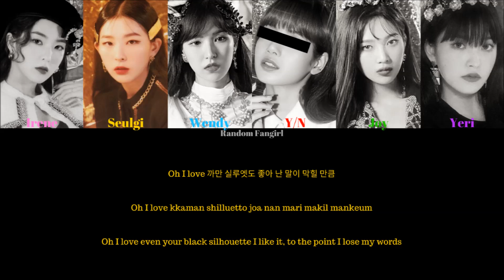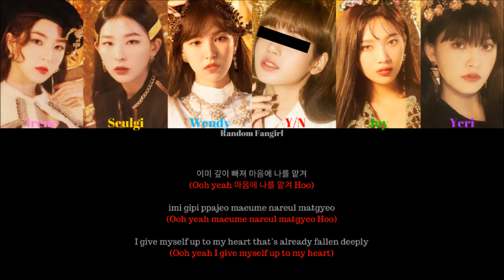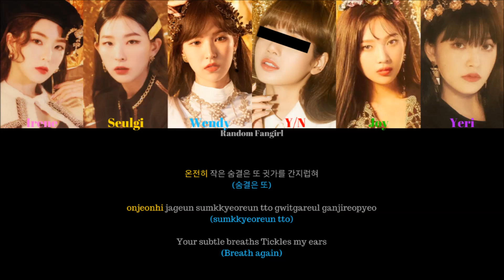[REQUEST] Red Velvet (레드벨벳) - So Good (6 Member Ver.) [Colour Coded Lyrics Han/Rom/Eng]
Red Velvet's song "So Good" with you as member with Hangul, Romanization and English subs!

Irene = Pink
Seulgi = Yellow
Wendy = Blue
Y/N = Red
Joy = Green
Yeri = Purple

Song: "So Good"
Album: RBB
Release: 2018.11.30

Lyrics/작사: 김인형
Composer/작곡: LDN Noise, 디즈 (Deez), Ellen Berg
Arranger/편곡: LDN Noise, 디즈 (Deez), Ellen Berg

Korean: music.naver
Rom: CCL
Eng: lyricskpop
Info: music.naver